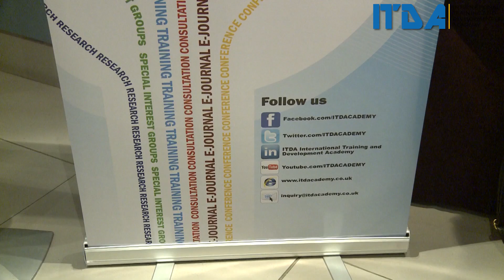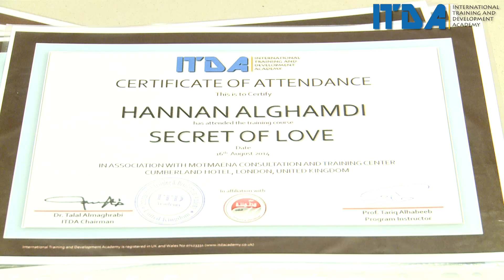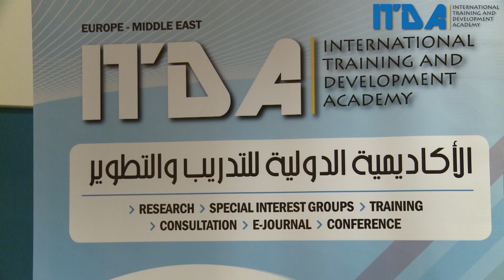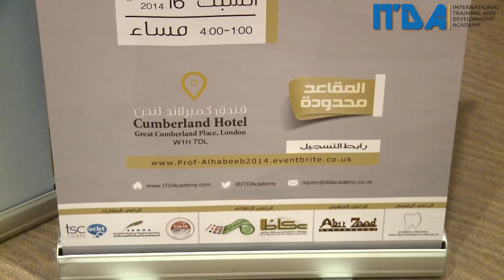امسية اسرار الحب مع طارق_الحبيب في لندن حصريا مع الأكاديمية الدولية للتدريب والتطوير ITDA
فهم الشخصيات
ماهي الشخصية ؟ومن هو الإنسان السوي ؟
كيف يتمثل اضطراب الشخصية ؟
كيفية التعامل مع الشخصية الفصامية ؟
كيف أتعامل مع الشخصية الحساسة والشكاكة ؟
ماهي الشخصية المزاجية؟وكيف تتعامل معها؟
كيف أتعامل مع الشخصية غير الواثقة ؟
كيف أتعامل مع الآخرين ؟كيف أتعامل مع الحياة ؟
ماهي العوامل التي تحدد شخصياتنا؟
هل للمؤثرات الثقافية والأجتماعية دور في تكوين الشخصيات؟
هل بالضرورة أن تتشكل شخصية الطفل تبعاً لشخصية والديه ؟

اسرار الحب

تعريف مفهوم الحب .
ما هو الحب في علم النفس والطب النفسي .
المشاعر الايجابية في علم النفس والطب النفسي وكيفية الارتقاء بها ونموها .
الجانب الوجداني في مقابل الجانب المعرفي العقلي في نمو وارتقاء الإنسان.
 الهدف من تعريف مفهوم الحب وكيفية نمو وارتقاء المشاعر الايجابية متمثلة في الحب والشعور به مقارنة بالمشاعر السلبية عبر المراحل العمرية المختلفة .
 مفهوم الحب والحرية .
 عناصر مفهوم الحب
الفروق في المشاعر الايجابية متمثلة في الحب .
أنواع الحب متمثلة في الحب الجسدي والحب العاطفي .